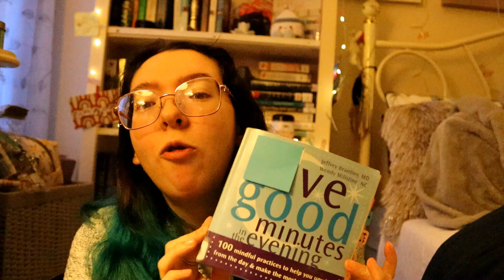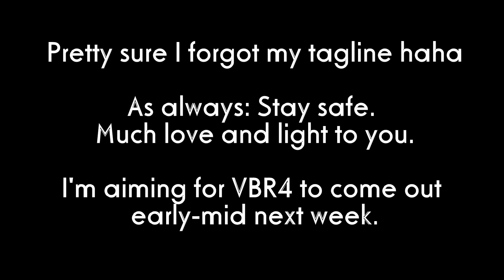Upcoming Video Topics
Hi, hi! Raquel here!! So, firstly, my apologies that the VBR4 is NOT the video launching tonight however I do have it all on my laptop now so my estimation of release date is anywhere from tomorrow to Wed of next week. I will try my best but somewhere within that time frame should be doable. I'm back to work tomorrow and have barely thought of what groups I'm going to be doing soooo, uh, I better figure that out soon? Hahaha

Any who, I think working 40 hours has gotten me to be able to talk in more of a summary point of view than ever before, so, yay progress? This video is just a sneak peek into some future video topics I want to discuss here on my channel in the coming time, as well as some future investments in next purchases. Hell, maybe even an SD card greater than 100 GB would be a good idea. I'll have to compare and look around, for sure!

I also talked more about my channel in a webcam video but that is closer to 18 mins long and I wasn't going to be able to work on that for another upload today. Honestly, I MIGHT just be rushing around for no valid reason haha Definitely not going to upload videos again past 8PM EST. Live and learn; it's all a learning experience!!

Let me know your thoughts, ideas or recommendations down in the comments. We're entering brighter days and new horizons and I'm grateful you're along for the ride.

MY BOUNDARIES:
1. I am not available between the hours of 9p EST -- 9a EST
2. I am mostly unavailable days I work at my job Althea (I'm off Sat's and Wed's)
3. If you knew me pre-2018, compliment the changes I've made to who I am today MORE THAN comparisons of who I used to be
4. I am not a therapist or 24/7 self run crisis service. If you feel you are in danger of hurting yourself or someone else, or that you've been experiencing trauma of some kind, please refer to your local resources in your county, state, country, nation. Remember that this is the Internet and what is said here remains here but that it can have effects on your life beyond its screens. Share responsibly.
5. Do not share with me or in my community specific weights/calories/behaviors or before and after images regarding eating disorders. Do not share suicide methods or ways to hurt one's self. Do not be detailed in suicide, homicide, self-harm, substance use, EDs or trauma.
6. For the purposes of my time on public websites, I am not here for dating. Understand that flirtation in verbal words, verbal imagery or written physical descriptions is inappropriate for the purposes that I am here online. (If you have any questions, you are always welcome to ask and clarify!!!)
My boundaries are subject to change as new situations I could not have prepared for arise. Take care of yourselves and be safe online!

WHAT I CAN OFFER YOU:
- Validation, nonjudgmental support, pro-recovery language, empowerment, kindness, encouragement, hope, inspiration, creativity, art and what's helped me the most and my own lived experiences
- Problem solving or just listening (specify for me which you are most searching for first so I don't give you the wrong thing)
- When approaching me for something that is upsetting you and you need support: ask me twice how I am doing before you share with me to make sure I am in the right frame of mind to hear what you are saying as a peer.

WHAT HAPPENS IF MY BOUNDARIES ARE CROSSED:
1. Give a warning that they've been crossed
2. Reiterate what the boundary is
3. Give up to 2 more chances for the boundaries to be respected
4. If the behavior continues, I will block, mute, delete or ban as necessary
5. Maintain confidentiality of the person or persons involved to the best of my ability
6. Practice my own forms of self-care and self-maintenance regarding recovery via time offline, creating art, etc.

THANK YOU SO MUCH FOR READING AND RESPECTING MY SPACE, YOUR SPACE AND THE SPACE FOR OTHERS WITHIN THIS COMMUNITY. Your efforts are SEEN and much appreciated. Thank you. xxx